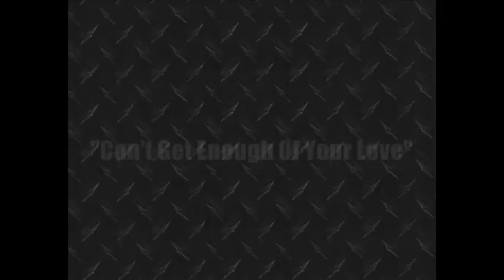Sum Odd Reason - "Can't Get Enough Of Your Wonderful" - (Audio Only) - 1/13/12 - Wentzville, MO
Performance of "Sum Kind Of Wonderful" and "Can't Get Enough Of Your Love"